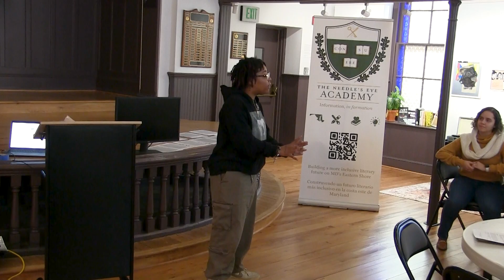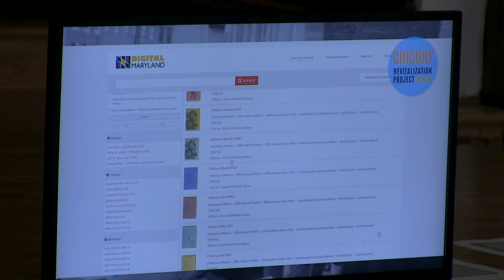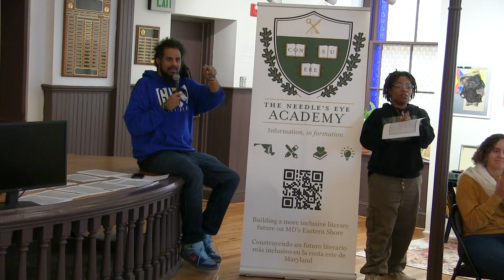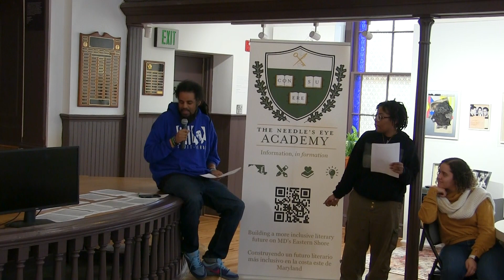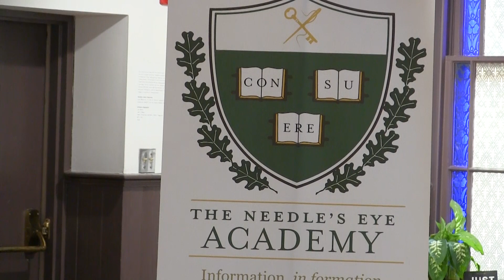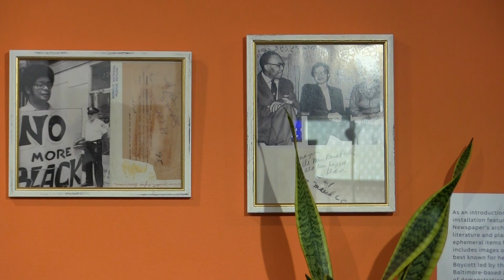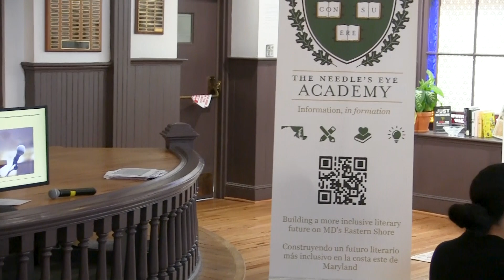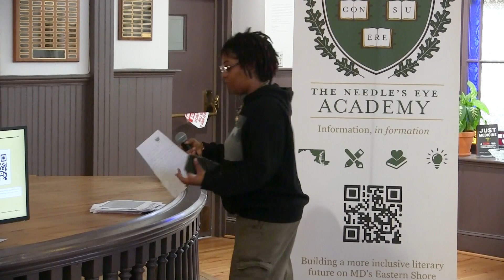Jazz Appreciation & Poetry Month Workshop and Program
Designed to foster creativity and self-expression, the Poetry Response Workshop & Album Listening Party on April 6, 2024 provided a platform for participants to explore the beauty and power of poetry as we celebrated “National Poetry Month.”

In this workshop, poets Obsidian and Slangston Hughes of the Chicory Revitalization Project took attendees on a journey exploring the revolutionary works of the historic Chicory magazine. Once described by Baltimore’s Afro-American newspaper as: “the most authentic microphone of black people talking ever devised”, Chicory magazine was a staple in Baltimore during the civil rights era.

Later in the day, attendees enjoyed a listening party highlighting Gil Scott-Heron’s 1971 debut album, Pieces of a Man, led by Nicolle Moaney and Jaelon T. Moaney of The Needle’s Eye Academy, an Eastern Shore literary empowerment group. Attendees penned poetry inspired by Heron’s lyrics and music and they heard pieces from Heaven Murray and Brooklyn Pierce, both students at Easton High School, who are a part of the 4.0 Tiny Fellowship pilot, serving as inaugural Youth Literary Arts Laureates in furthering the Academy's push to establish the first rural 826 National Youth Writing chapter in America!

The day ended with an open mic session where guests shared their creative and inspiring works.

The Banneker-Douglass Museum thanks the Annapolis Art in Public Places Commission for being a sponsor of this event.